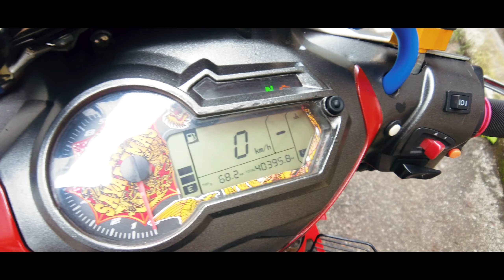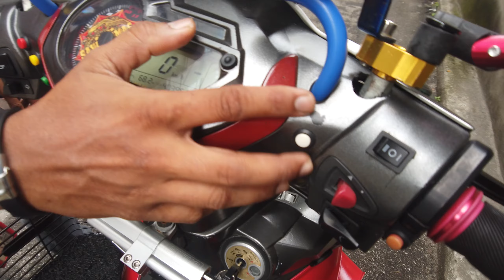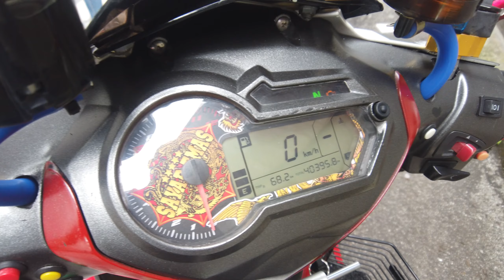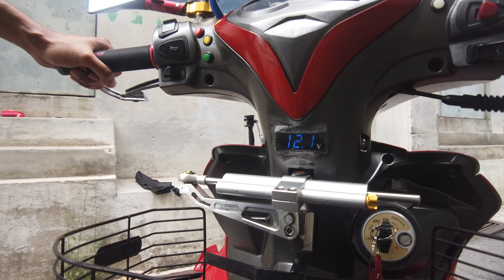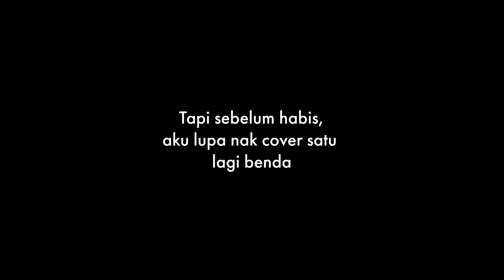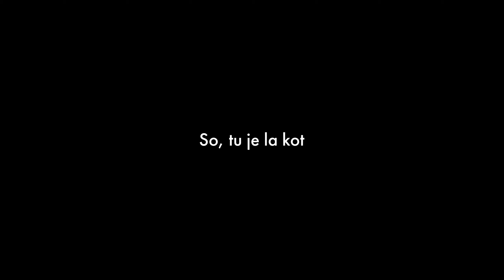IDOLA PENANG TURUN PADANG | Damper, Sampan, Double Disc RFS 150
Klau korg join group fb benelli, korg mesti perasan moto ni.. serius idola..  geng penang serius gempah. Thanks kepada Mi sbb bg aku review motor dia. Aku cuba cover sebanyak yg aku blh psal moto dia.. so aku harap korg enjoy la.. dan aku juga memohon maaf sbb aku lmbat post video ni atas kekangan kerja yg mkin menggila guys.. Pape pon aku akan cuba upload utk korg kay.. Jangan lupa subscrib